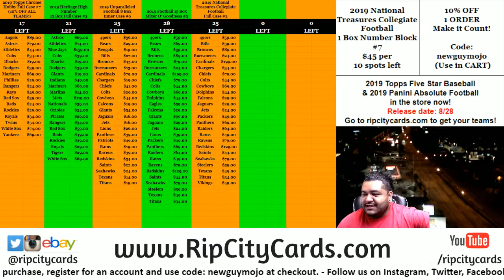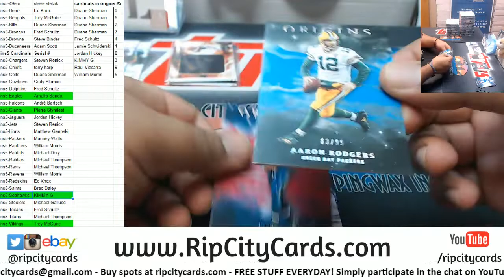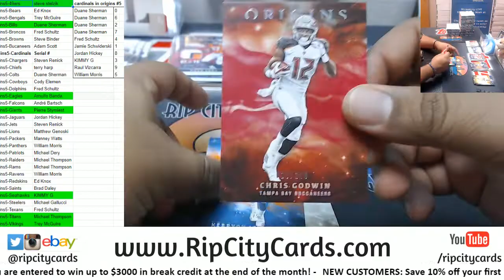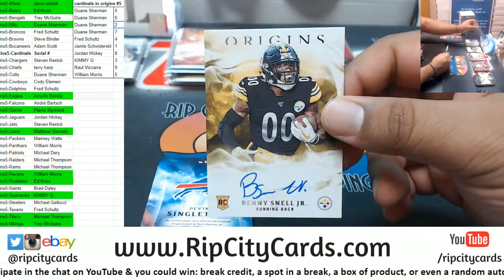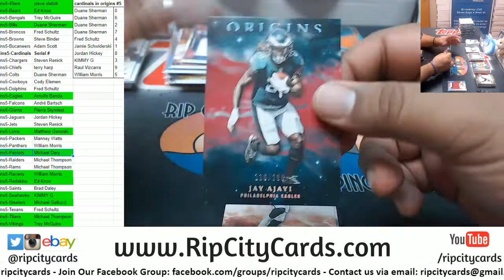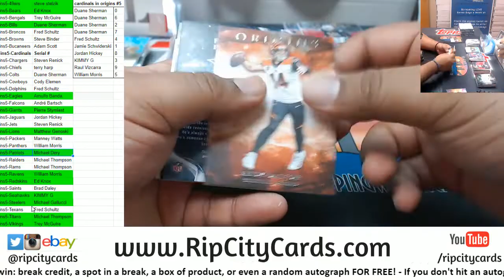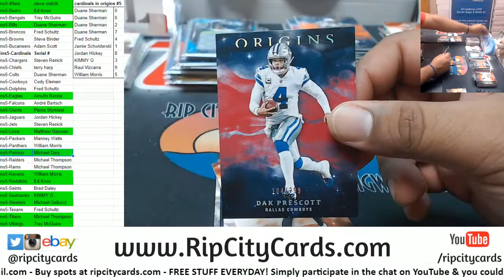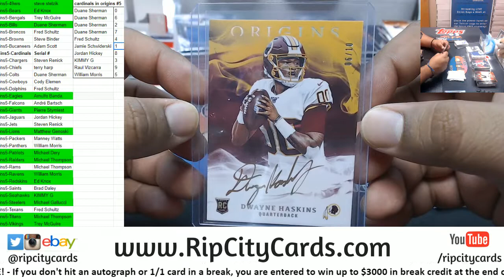2019 Origins Football Full Case #5 RCC